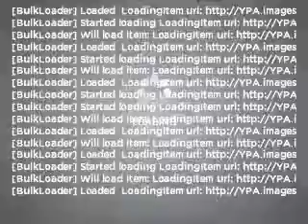2008 Chevrolet Silverado 1500 - WATERVILLE ME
Year: 2008
Make: Chevrolet
Model: Silverado 1500
Trim: LT
Engine: 5.3 liter 8 cylinder 16 valve
Transmission: 4-Speed Automatic
Color: Black
Mileage: 27396
Address:
420 KENNEDY MEMORIAL DR